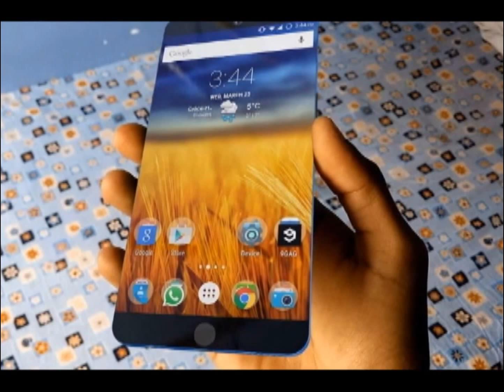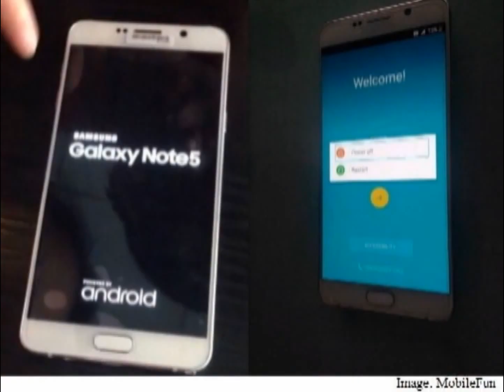Top 10 Smartphones of 2015 & 2016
I am gonna present the new Upcoming Smartphones of 2015 and 2016 Lets share the new smartphone experiences.